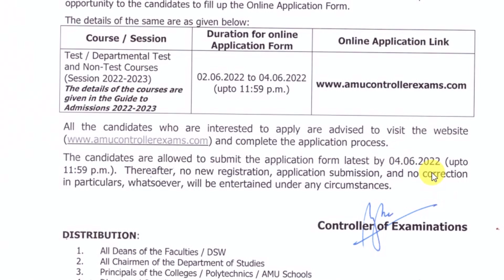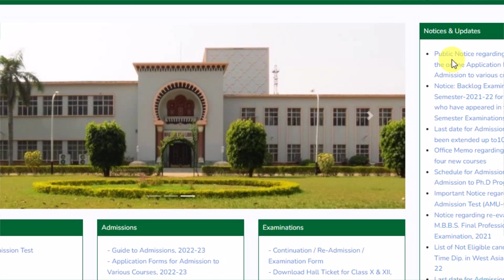Amu Admission 2022 फिर से फॉर्म निकला | Amu Entrance Exam 2022 | Amu Class 11 Admission 2022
About this video :- amu admission 2022 latest updates today etc.
👉 Class 11th 9th 6th & BA, BALLB, Biotech, Biosciences, पॉलिटेक्निक की पुरी तैयारी
Chitransh Singh
Manager(TBIT)
और
Taushif Ansari
Manager(TBIT)

amu clsss xi admission 2022
amu class 11th admission 2022
amu class 11 entrance exam preparation 2022
amu class 9 entrance exam preparation 2022
amu class 6 entrance exam preparation 2022
amu ki taiyari kaise kare 2022
amu test ki taiyari kaise 2022
aligarh muslim university me admission kaise le 2022